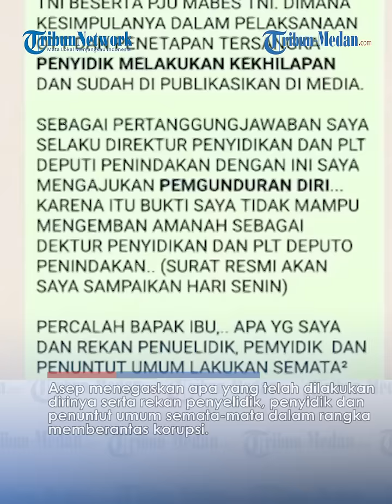Isi Pesan Pengunduran Diri Dirdik KPK Brigjen Asep Pasca Polemik OTT Basarnas: Saya Tidak Mampu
TRIBUN-MEDAN.com - Beredar pesan singkat terkait pengunduran diri Dirdik KPK Brigjen Asep Guntur Rahayu pasca polemik OTT di Basarnas RI.

Pesan singkat tersebut beredar luas pada Jumat (28/7) hari ini.

Asep menegaskan apa yang telah dilakukan dirinya serta rekan penyelidik, penyidik dan penuntut umum semata-mata dalam rangka memberantas korupsi.

Diketahui polemik tersebut bermulai dari hasil pertemuan dengan jajaran Pom TNI beserta PJU Mabes TNI.

Di mana kesimpulannya dalam pelaksanaan OTT dan penetapan tersangka penyidik melakukan kekhilafan dan sudah dipublikasikan di media.

Asep Guntur Rahayu dikabarkan mengundurkan diri dari jabatan Direktur Penyidikan sekaligus Plt. Deputi Penindakan dan Eksekusi KPK.

Yakni seusai polemik Operasi Tangkap Tangan (OTT) pejabat Basarnas RI.

KPK sebelumnya menetapkan dan mengumumkan total lima tersangka.

Yakni terkait kasus dugaan korupsi suap menyuap pada pengadaan peralatan pendeteksi korban reruntuhan Tahun Anggaran 2023 di Basarnas RI